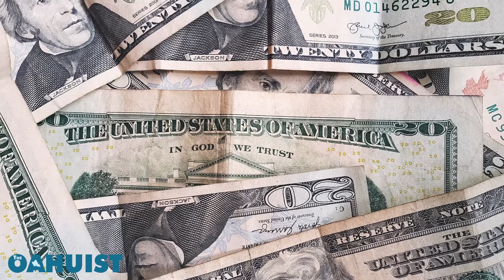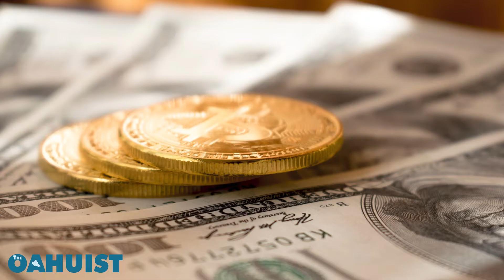How To Properly Price A Home To Sell - The Oahuist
Today we're going to discuss how to properly price a home to sell quickly, for top-dollar.

Currently in this market, I'm communicating to my buyers that, it's important to find a specific amount you're really comfortable spending per month after speaking with your lender. Whether it's for a single family home, or a condo that includes monthly maintenance fees, be sure to consider all the costs.

When inventory is low, be prepared to shop for properties that are about 10% below what you're comfortable spending each month, and be prepared to pay about 5% above what you're comfortable spending.

Watch the video now get as much information as you can to determine what the true market value is, and what's best for you as the Seller.

The Oahuist
Bridget Townsend